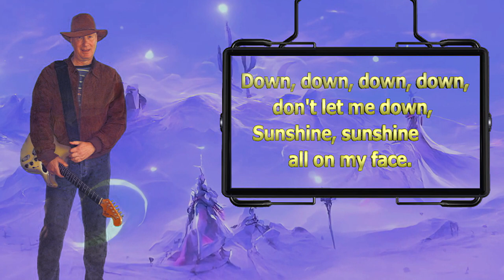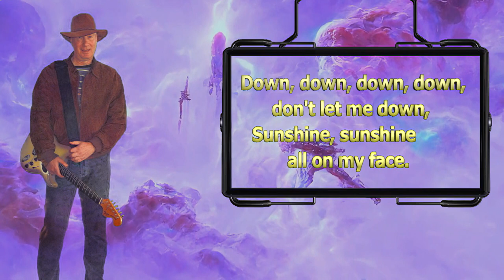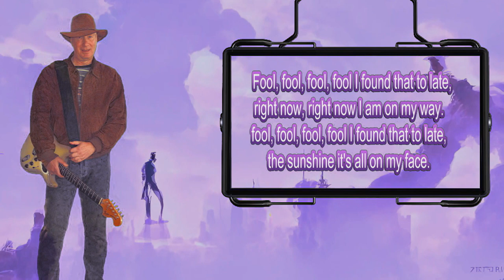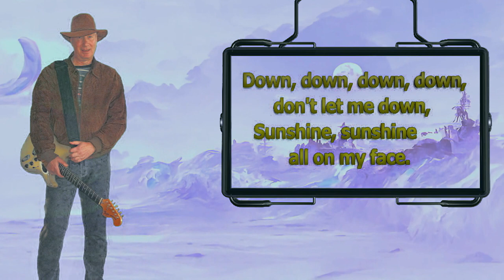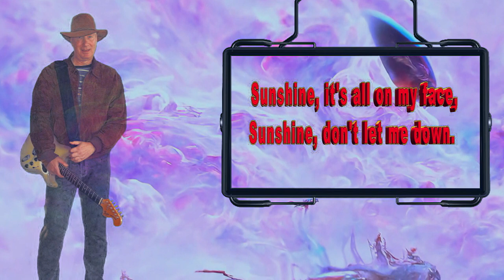SUNSHINE (Don't let me down) original song by Alex Alvarez